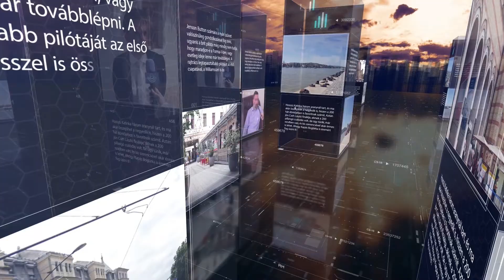PIRKADAT: Gyarmati István